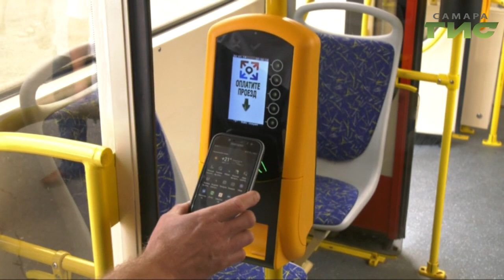Бескондукторная оплата проезда в каждый автобус. В Самаре увеличится число валидаторов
Даешь валидаторы в общественный транспорт. Количество трамваев, в которых можно будет расплатиться за проезд по карте, в Самаре увеличится. Новые технологии внедряют по проекту Умный город. Удобно ли это пассажирам узнала Мери Елчян.